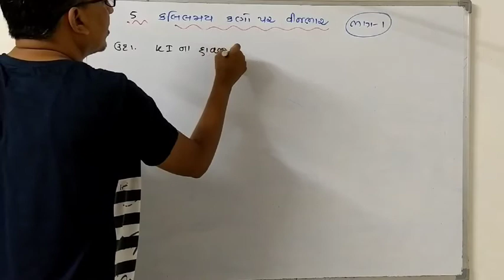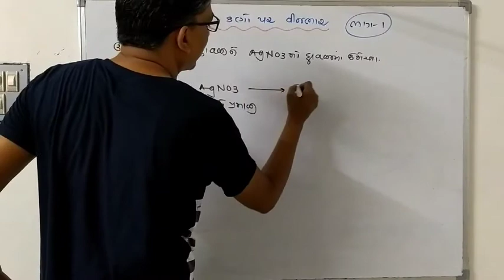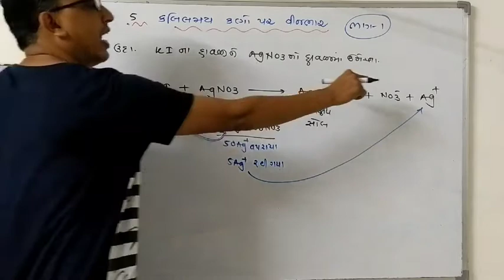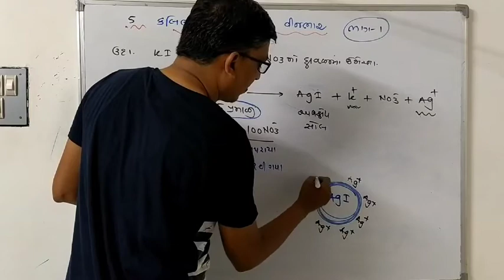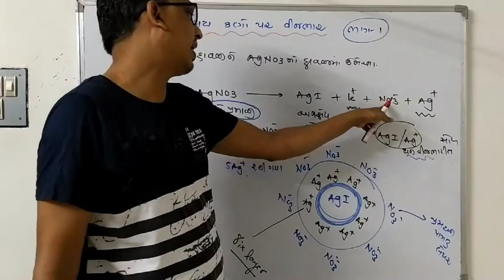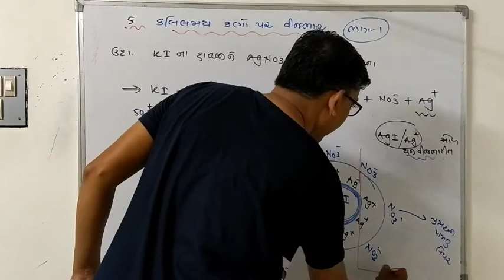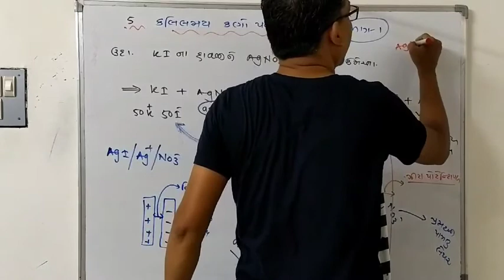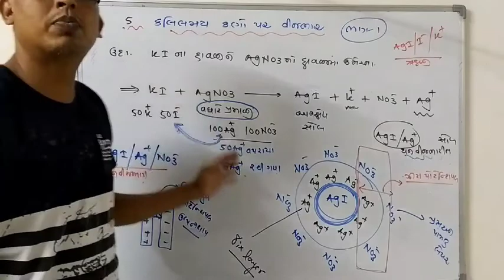L -40 કલિલ કણો પરનો વીજભાર ભાગ -૩